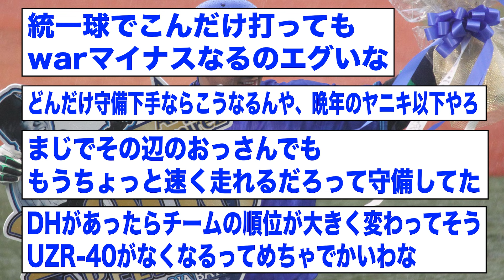2012年 ??(38) .300(476-143) 19本 76打点 OPS.806 UZR-39.8 WAR-1.0 ⬅︎ 贔屓に欲しい？【2ch 5ch野球】【なんJ なんG反応】